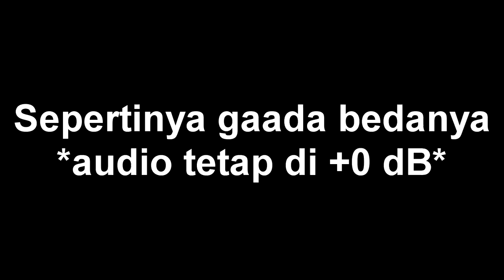UNBOXING + TESTING MICROPHONE SOUNDTECH ST-800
Unboxing + test microphone Soundtech

Hi, you can call me Ray, I'm from Indonesia. I usually play Valorant (I'm just a low elo rank snob), and games I can afford or play with this potato pc.

PC Specs:
Case : VenomRX Bravos
CPU : AMD Ryzen 2200G
Mobo : MSI A320M PRO-VD/S
RAM: 2x8 Team Elite Black 2400Mhz
SSD : 120GB Kingston
HDD : 1TB WD Blue
Case fan : Cheap fan Molex LED red only x2
PSU : Enlight 400W Bronze 80+
PS4 Slim